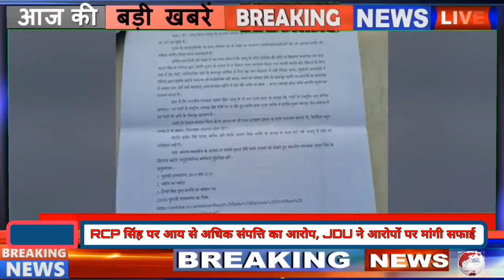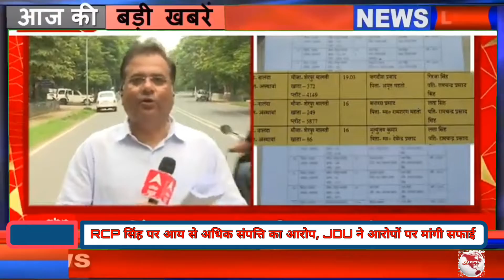RCP सिंह पर आय से अधिक संपत्ति का आरोप, JDU ने आरोपों पर मांगी सफाई